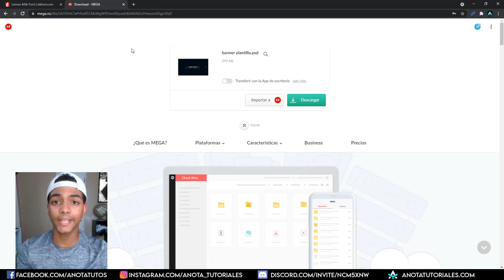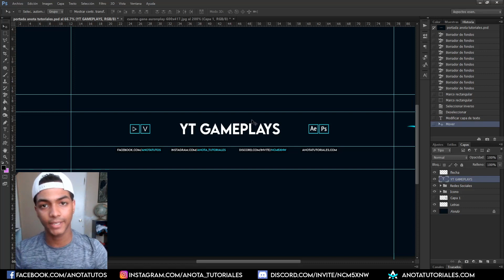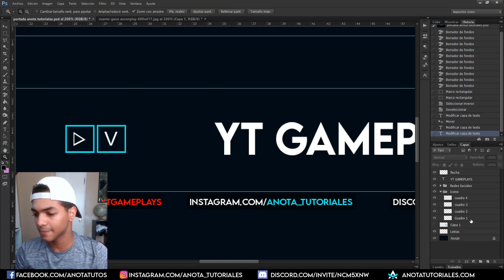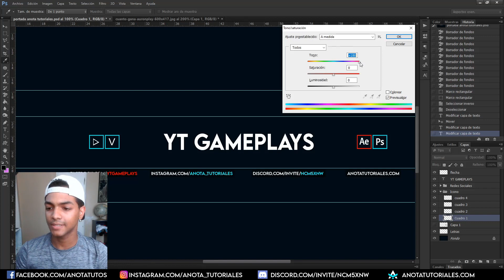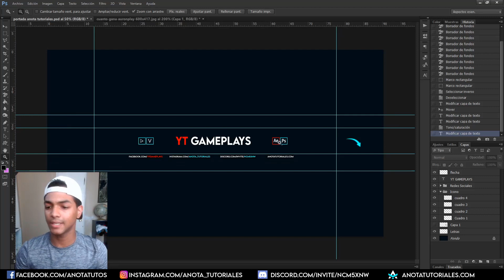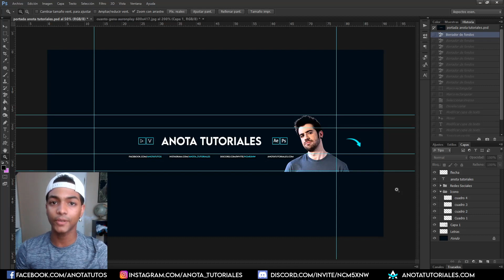Como Hacer un Banner con Photoshop - Tutorial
Hoy te enseñare como hacer un Banner en Photoshop es muy fácil de hacer solo hay que modificar en Photoshop los textos y personalizar el Banner como prefieras, yo te enseño cómo editar el Banner en Photoshop paso a paso.

Como puedo ver mis videos en AE?
Tienes que Renderizarlos aquí te dejo el tutorial.

Como puedo ver los Keyframes en AE?
La Tecla "U" es para ver los Keyframes esos puntos amarrillos jeje.

Cual es la tecla Retroceso o Delete o Backspace?
Es la que esta arriba de Enter (Es la misma con las que borras letras).

Puede ayudarme a mejorar mi contenido con tu donación